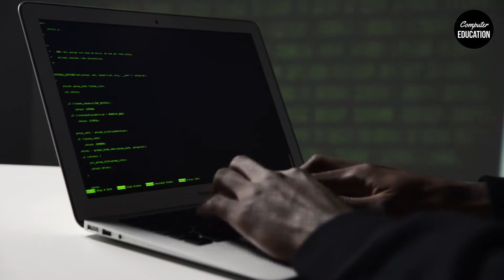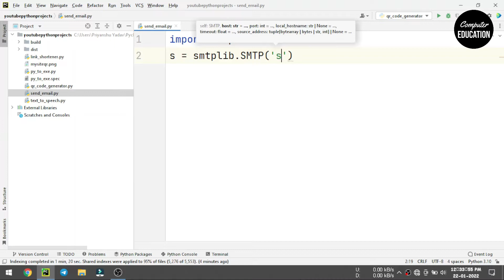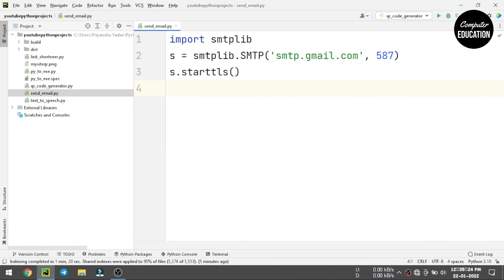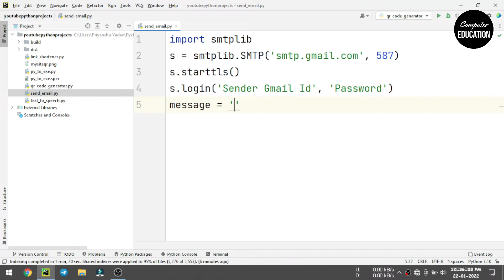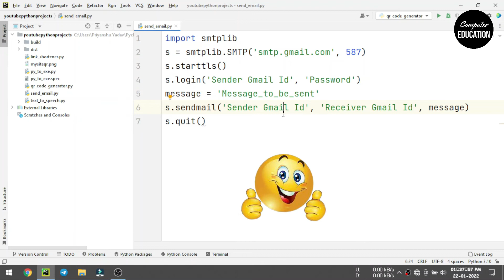5. Send Email Using Python || Python Projects For Beginners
Your Queries -
1. Send Email Using Python
2. How to Send Email using Python?
3. How to Create Send Email Program Using Python?
4. How to Create Send Email Program using smtp Module in Python?
5. Python Projects For Beginners